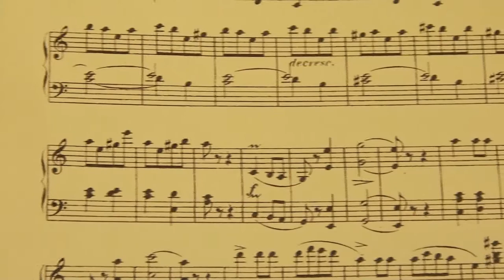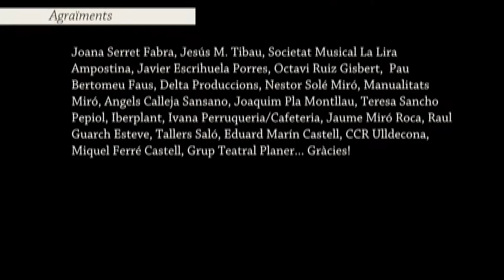Aparent tranquil.litat (versió color) - CREA